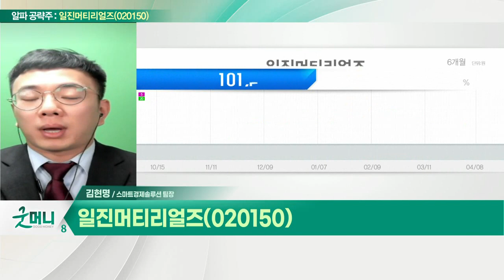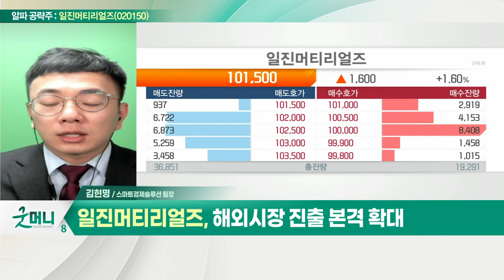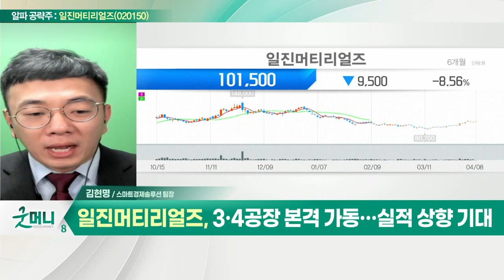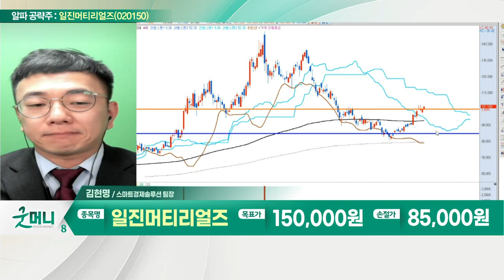일진머티리얼즈(020150)... 해외시장 진출 본격 확대_알파 공략주 (20220408)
- 해외시장 진출 본격 확대
- 일진그룹 PI제조사 인수 이슈
- 3·4공장 본격 가동… 실적 상향 기대